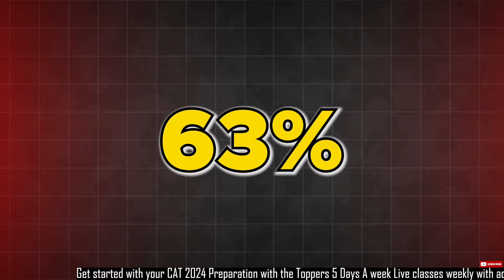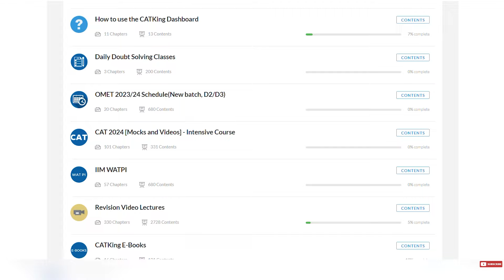CAT Topper's Journey from 63% in 12th to 99%ile | DILR strategy Ft. Varun